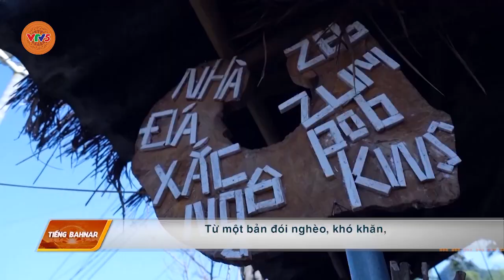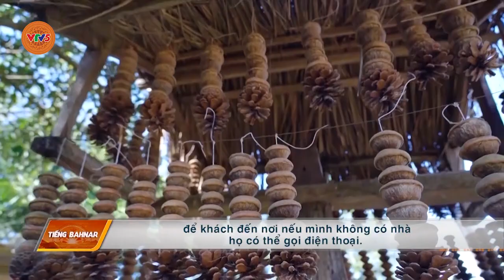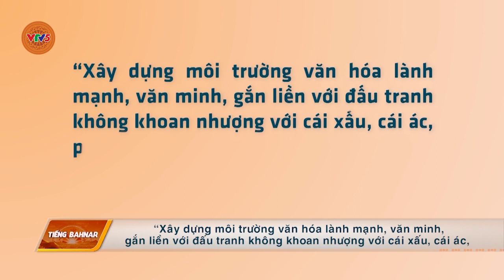[TIẾNG BA NA] XOÁ BỎ HỦ TỤC XÂY DỰNG NẾP SỐNG MỚI | VTV5